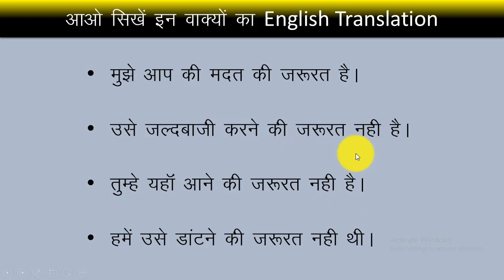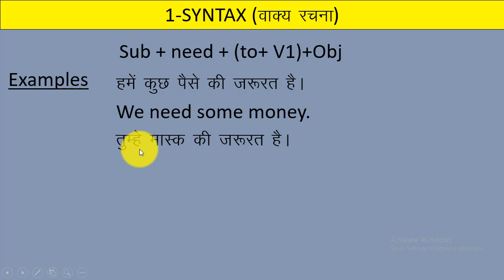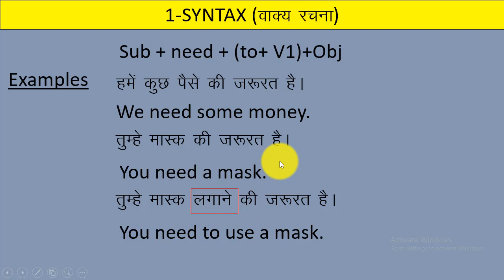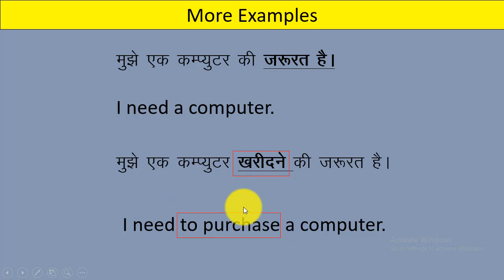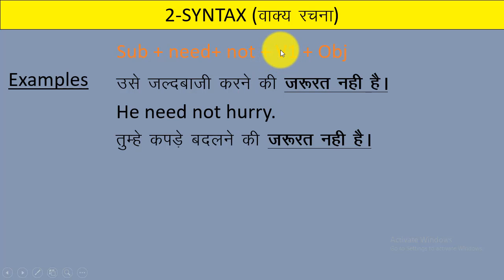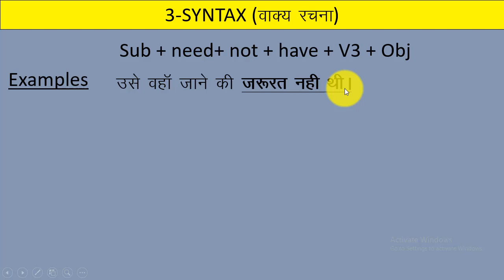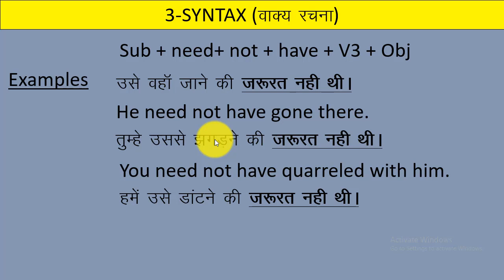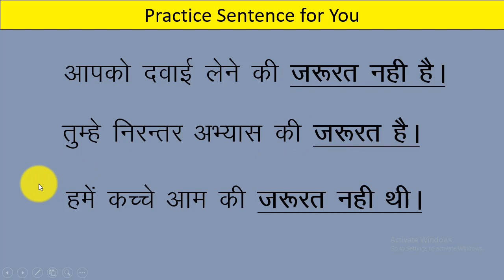Sentences in daily life // Spoken english structure // use of need in various syntax // Struture 02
hello Guys  in this video you will learn spoken english through different types of syntaxes which are used in our daily life.These syntaxes are related to 'need, need not, need not have'